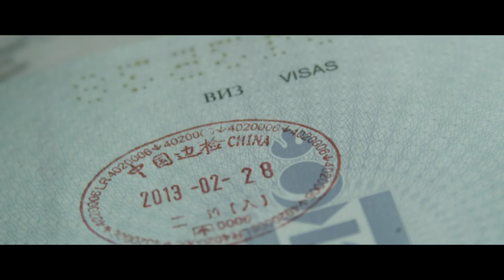Үргээлэг (aka Trapped Abroad) - Official TV Spot 60'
60 секундын ТВ реклам